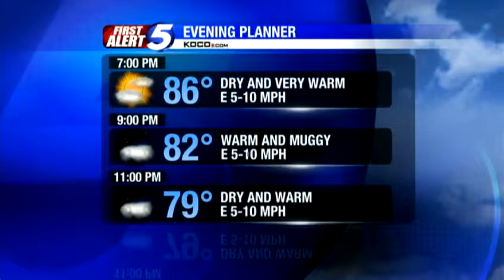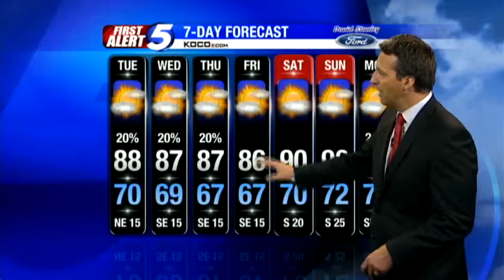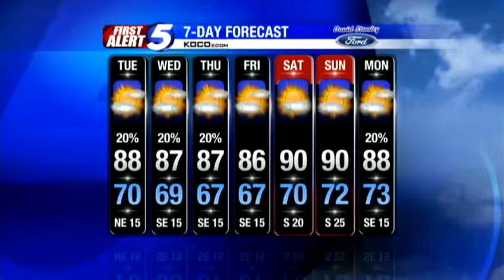Monday night forecast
KOCO Chief Meteorologist Rick Mitchell has your Monday night weather update for Oklahoma.